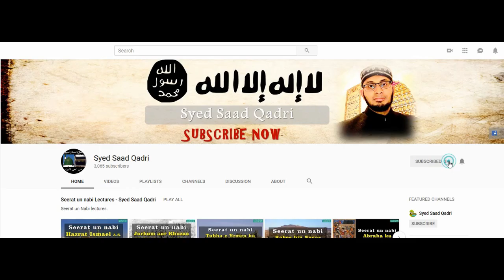Qayamat kay din Jannat mein Janay Walay Kahan Aram karaingay?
This lecture is about Qayamat kay din Jannat mein Janay Walau Kahan Aram karaingay